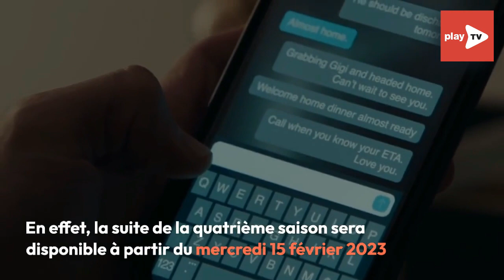The Resident : la saison 5 bientôt disponible sur TF1 !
Bonne nouvelle pour les fans de la série The Resident, la suite de la saison 4 sera bientôt diffusée sur TF1 !